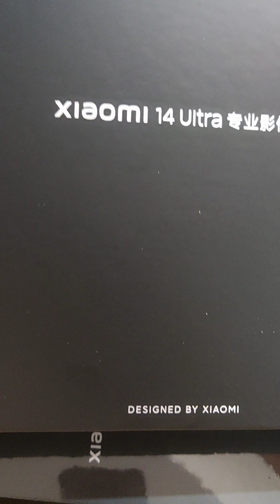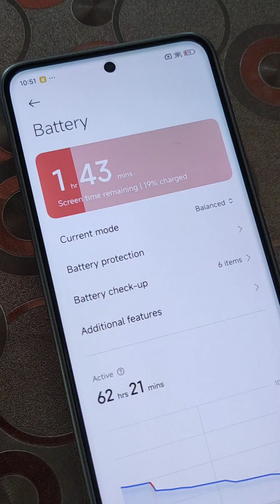Xiaomi 14 Ultra (CN ver) Unboxing!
Camera: Blackshark 4